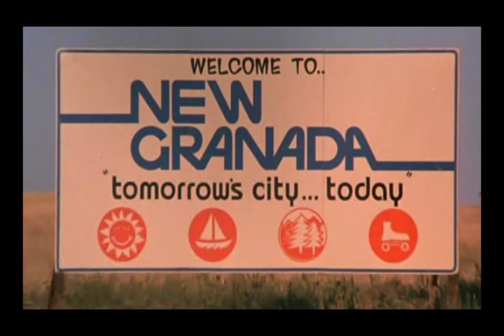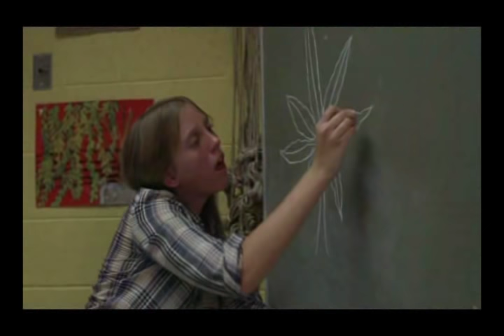Nirvana - School (Over the Edge)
Escenas de la película Over the Edge (1979) que inspiró a Kurt Cobain para la canción School del primer álbum de Nirvana, Bleach.

SORETEEEES!